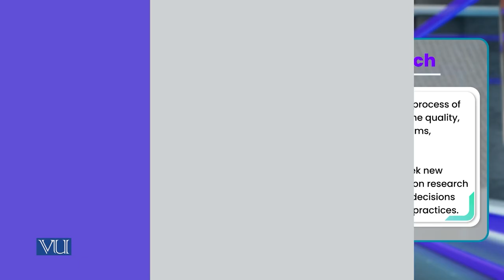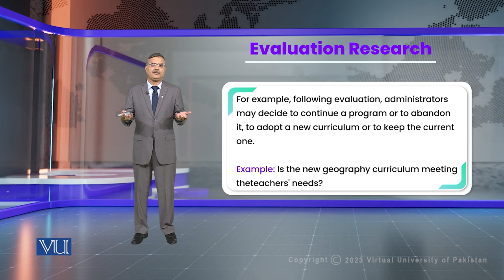Evaluation Research | Research Methods in Education | EDU407_Topic029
Topic029 - Classification of Research by Purpose - Evaluation Research,
By Dr. Nasir Mahmood